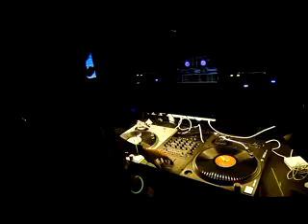My Cuz Dj Krumbs dropping WHAT? Peter Andre??? haha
I have to give ya courage for dropping this track son! haha